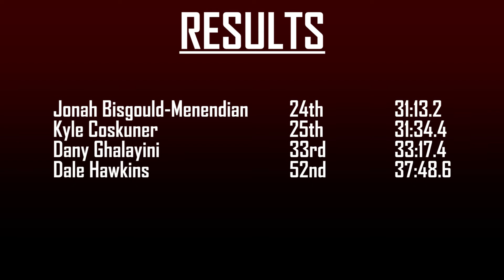Sting Men's Cross Country @ Centennial Invitational - Oct.16.2021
Highlights from the OCAA Men's 8km Cross Country race hosted by Centennial College. Jonah Bisgould-Menendian was the top runner for the Sting finishing 24th. The race took place on October 16, 2021 at Ashtonbee Reservoir Park.